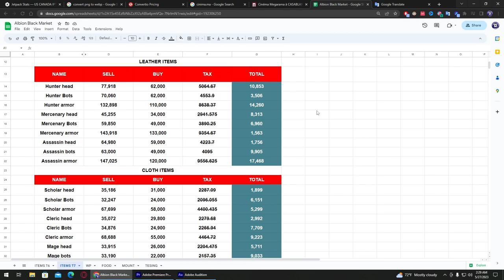Unlocking the Secrets of Albion Online's Black Market: A Beginner's Flipping Guide #2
I'll be sharing an exciting and informative sheet with you.
 The sheet contains Black Market/Food/other
Feel free to explore the sheet and use it for your own reference or projects. I've put in a lot of effort to make it comprehensive and valuable.
If you find the sheet helpful, I would greatly appreciate it if you could give this video a thumbs up and consider subscribing to my channel for more useful content like this.
Thank you for your support, and I hope you find the sheet beneficial. If you have any questions or suggestions, please leave them in the comments section below.

　　　　　／›　　フ
　　　　　|  　_　 _ l
　 　　　／` ミ＿xノ
　　　 /　 ヽ　　 ﾉ
　| (￣ヽ＿_ヽ_)__)
　＼二つ